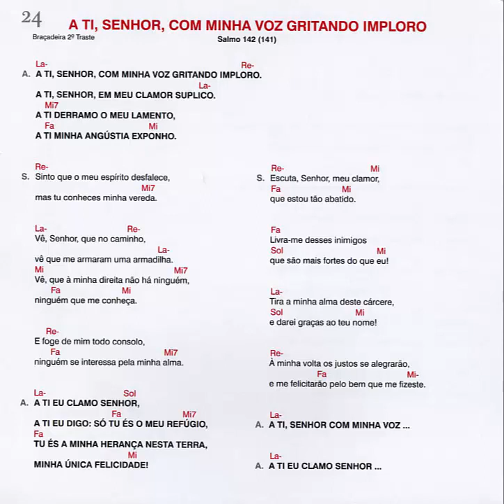A ti, Senhor, com minha voz gritando imploro - Salmo 142 (141)